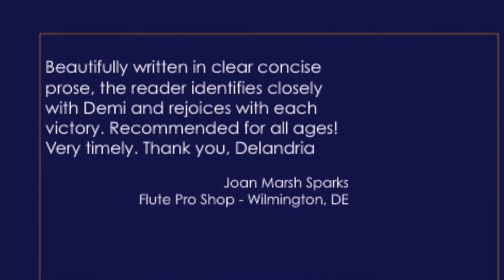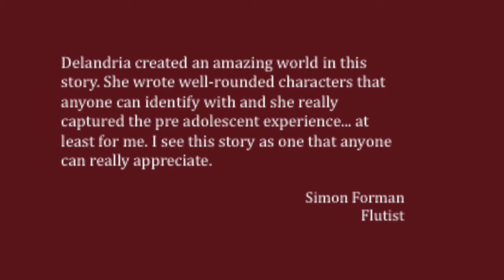Delandria Mills - Book: Demi's Flute - Entering the Realm of Sound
“And as we let our own light shine, we unconsciously give other people permission to do the same. As we are liberated from our own fear, our presence automatically liberates others.” ~Nelson Mandela